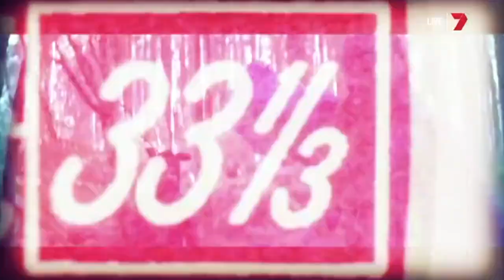Beats by Gameday: Atkins (CH7)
Rory Atkins sits down with DJ Byron Cooke to discuss his favourite pre-game tunes.